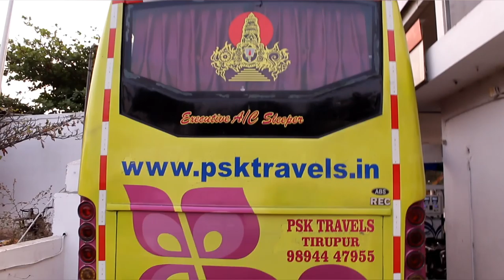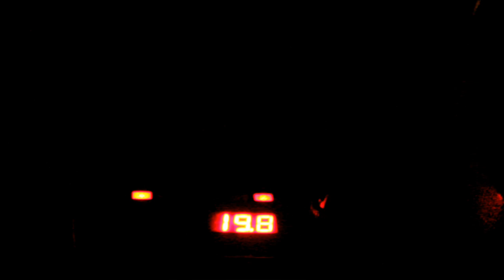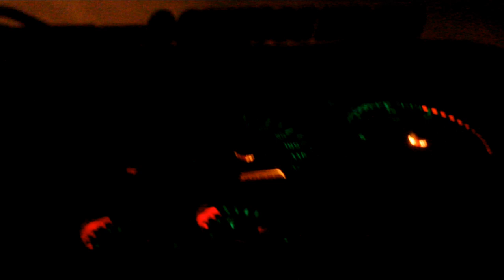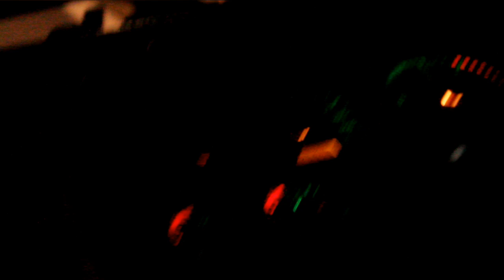PSK TRAVELS-CHENNAI TO TIRPPUR-TAMIL BUS REVIEW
This time travel review in psktravels traveling from chennaitotirppur

If u are looking for low price Ac sleeper with a normal decent service definitely u can choose this travels